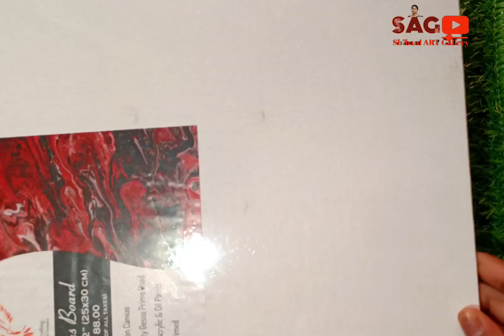Ram Sita Abstract painting | Canvas Acrylic Paint Siya Ram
Ram Sita Abstract painting | Canvas Painting for beginners | Lord Ram painting

how to make Abstract painting of Ram
how to make Abstract painting of Ram site
Ram lala painting

Hello Everyone , I am Shibani . This is my  YouTube Channel "Shibani ART Gallery", where you can see ,enjoy & learn the creative ART, SKETCH , DRAWING , PAINTING , JHOTI, CRAFTS , BLOGS , NATURAL SCENARIES , SOCIAL EVENTS  and many more .